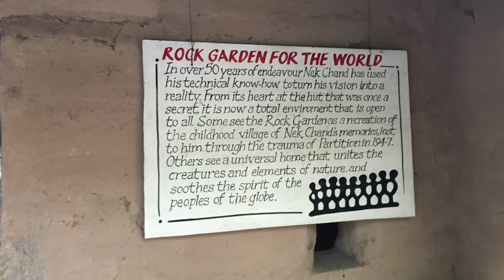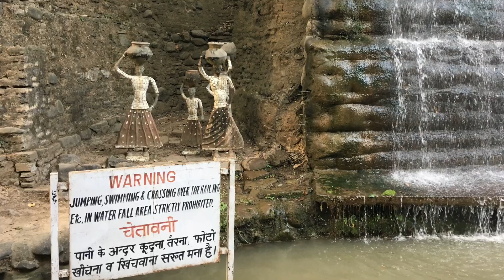The Rock Garden || Chandigarh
The Rock Garden of Chandigarh is a sculpture garden in Chandigarh, India. It is also known as Nek Chand's Rock Garden after its founder Nek Chand Saini, a government official who started the garden secretly in his spare time in 1957. Today it is spread over an area of 40 acres (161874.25 m²). It is completely built of industrial and home waste and discarded items.